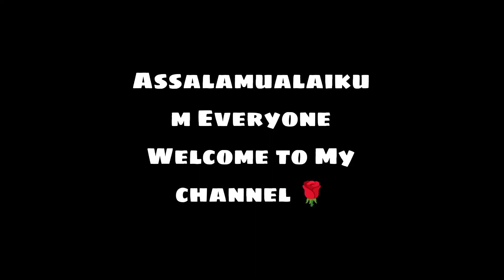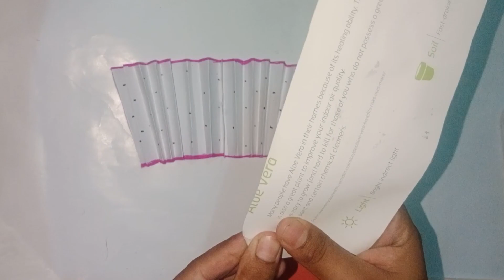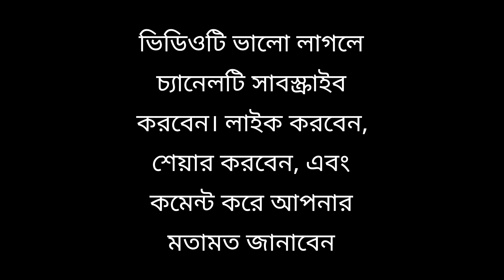Cute paper pop up fans/ DIY Dragon fruit hand fan / paper fan decorations //@mdmahabubmdmahabub9761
Cute paper pop up fans/ DIY Dragon fruit hand fan / paper fan decorations //
I made paper fan for decoration, how to make cute paper pop up fan, diy dragon fruit Hand Fan, it is very easy to make dragon fruit  fan and with colour paper.